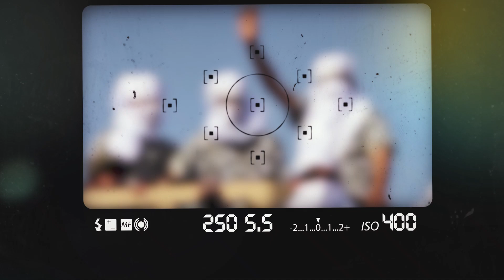خبرتازه تصرف مناطقی ولایت خوست به دست نظامیان پاکستانی / سر بریدن 7 طالب در قندهار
ALL copyrights received by PersianCity ©